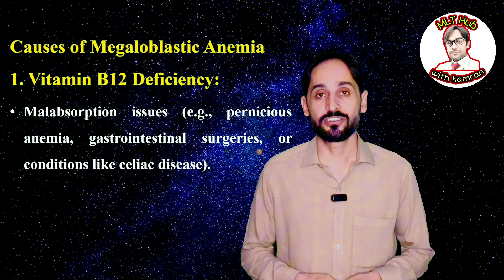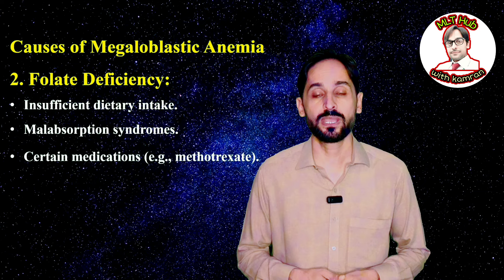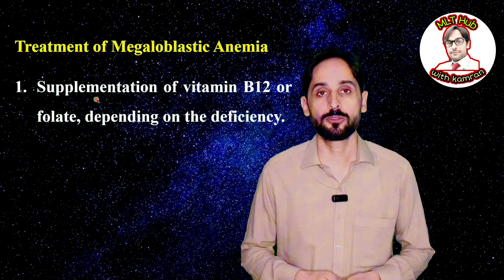Megaloblastic Anemia | Causes | Symptoms | Diagnosis and Treatment | MLT Hub with kamran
In this video, we explore megaloblastic anemia, a condition caused by a deficiency in vitamin B12 or folate. Learn about the causes, common symptoms like fatigue and pale skin, and how this type of anemia is diagnosed and treated. Stay informed about how proper nutrition and medical care can help manage this condition.